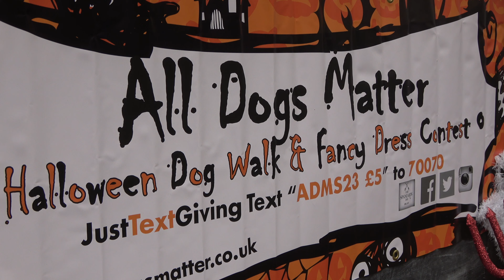Dogs in Halloween costume join meet-up in London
Footage of dogs dressed up in bizarre Halloween costumes for the "All Dogs Matter" Halloween meet-up at Hampstead Heath in North London.
Video filmed on Sony AXP33 4K